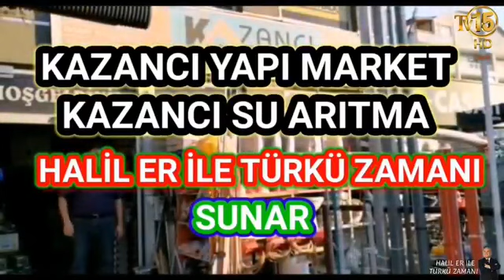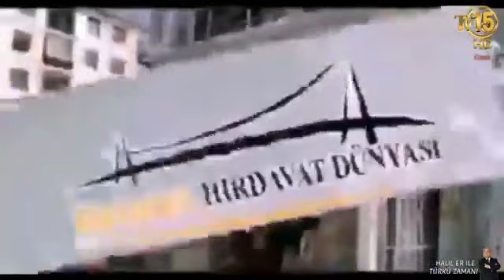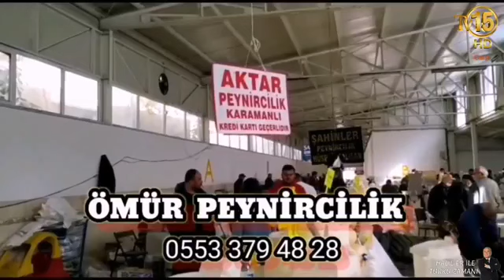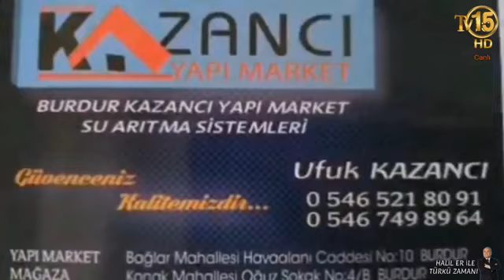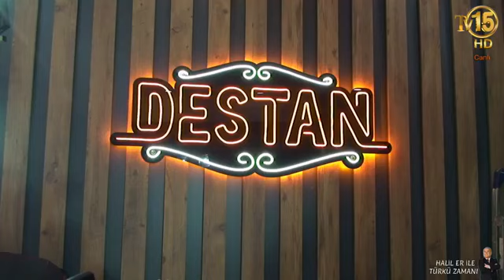HALİL ER İLE TÜRKÜ ZAMANI KONUK FAHRİYE KURU